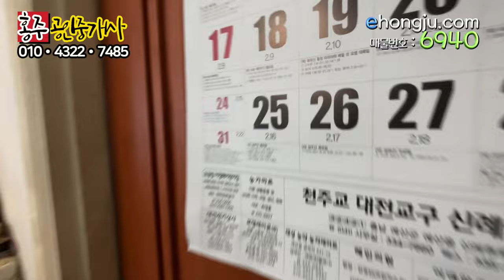[6940] 예산 철물점 농자재마트 3억 폭탄 할인 매매, 백종원 매직 신례원 충남방적 인근의 용도다양한 도시지역 매물, 가격 하향조정 매도, 1층 매장 2층가정집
00:00 영상시작
01:02 근린상가주택 위치
01:22 철물점 토지경계 및 면젹
03:11 주변 설명(드론영상)
03:55 교통여건 설명
05:00 1층 철물점 설명
07:11 2층 주택 설명
12:05 총평(결론)

상호 : 홍주공인중개사사무소
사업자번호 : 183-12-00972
대표공인중개사 : 백영해
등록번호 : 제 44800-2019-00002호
사무실 도로명 주소 : 충남 홍성군 홍성읍 의사로 72번길 16 1층

물건요약
* 토지 환경 *

  -- 도시지역, 준주거지역, 방화지구의 면적 679제곱미터(약 205평) 2필지

     . 대 580제곱미터( 약 175평) / 답 99제곱미터(약 30평)

     . 왕복 2차선 도로 접

* 상가 및 주택 환경 *

  -- 1층은 상가 2층은 주택으로 이루어진 상가 주택 건물

    . 1층 : 328.73제곱미터(약 99평), 현재 철물점 운영중

    . 2층 : 152.82제곱미터(약 46평) 주택

      --- 방 3, 거실, 주방, 욕실 2, 보일러실의 구조

      --- 주택 외의 공간은 1층의 옥상 공간으로 앞마당처럼 사용 중

  -- 버스 정류장 도보 2분, 직선거리 140m 정도

  -- 장항선 신례원 역 도보 5분, 직선거리 190m

  -- 초등학교 도보 8분

  -- 읍사무소 신례원 출장소 자차 3분, 도보 23분

  -- 병원, 군청, 중, 고등학교, 예산시장, 예산 역, 터미널, 국밥거리 등 예산시내 자차 15분 내외

  --  천안, 아산 등 도시와 멀지 않은 곳에 위치

  -- 예산톨게이트 14분

  -- 예산관작 농공단지 자차 3분, 도보 25분

* 주변 환경 *

  -- 도시지역으로 가축사육 전부제한구역으로 지정

  -- 주변에 상가, 원룸, 빌라, 아파트, 단독주택 등 혼재한 도시지역의 특징을 지니고 있음

* 참고사항 *

  -- 같은 업종일 경우 매매 금액에 현재 철물점에 있는 재고 물품 모두 인수인계 해주는 조건임

  -- 도시가스 2개 라인 중 철물점에 연결 된 것 영업용, 2층 주택에 연결 된 것 가정용으로 분리

  -- 철물점 뒤편 약 10평의 컨테이너는 거실겸, 주방, 욕실, 방 1의 구조이며 전기보일러 시설 되어있음